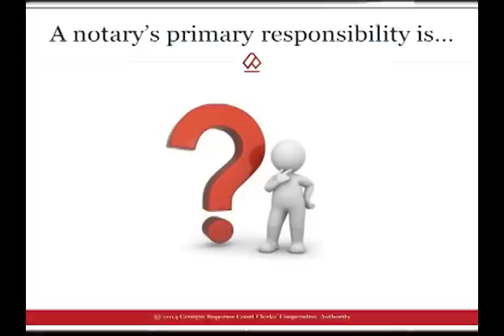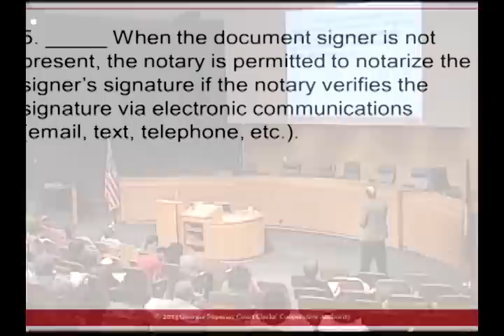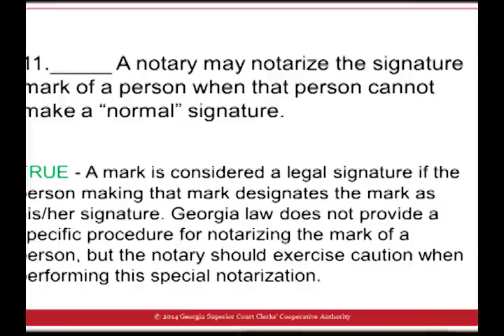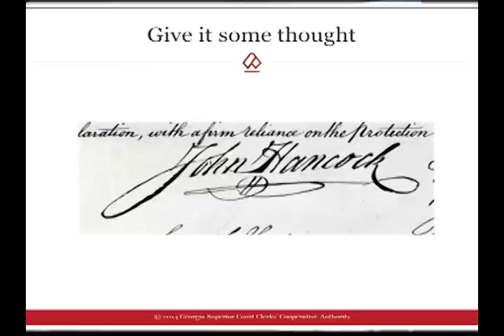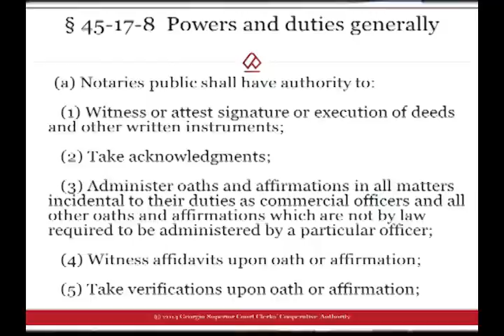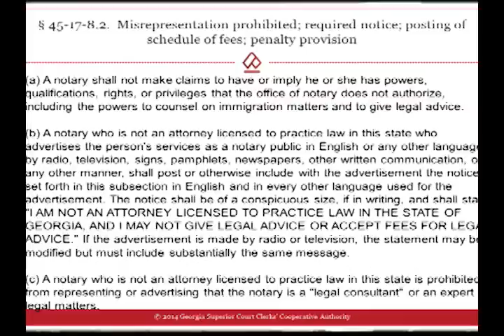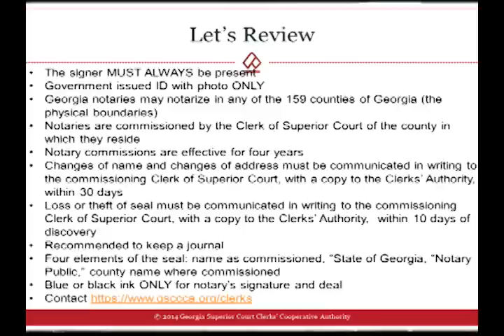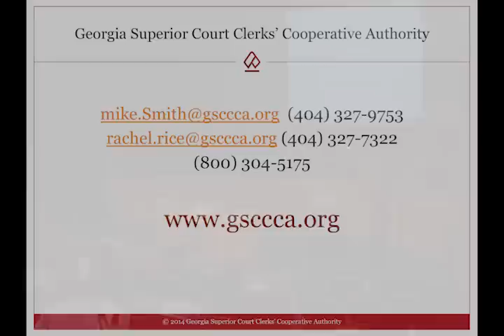Notary Public Training HD